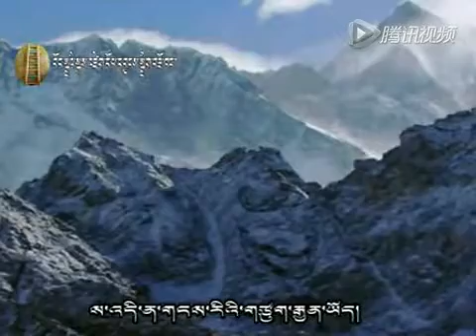༄༅། །ཕ་ཡུལ་གངས་ལྗོངས། གཞས་པ། མཁས་གྲུབ་ལགས། ། True Tibetan songs, singers, Khaldup la